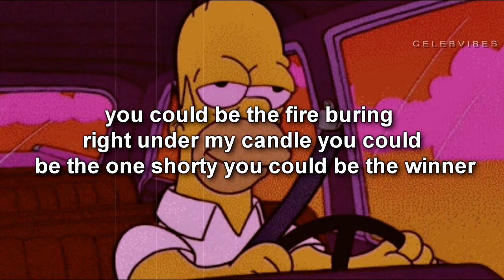Chini - socially distant [lyrics]